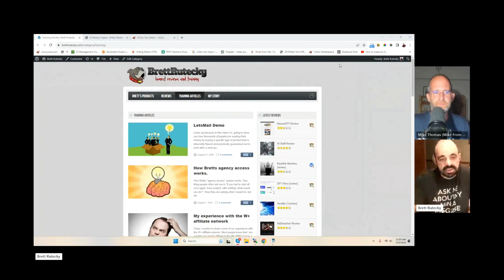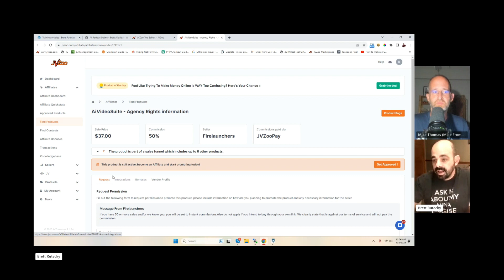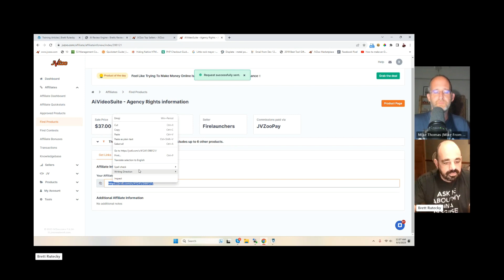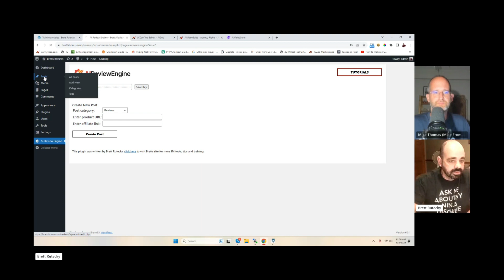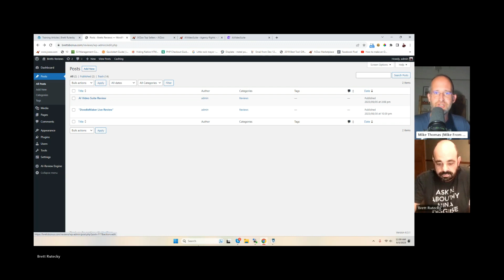NEW Auto-Blogging Software Writes Reviews From ANY URL In 90 seconds or Less!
AI Review Engine interview